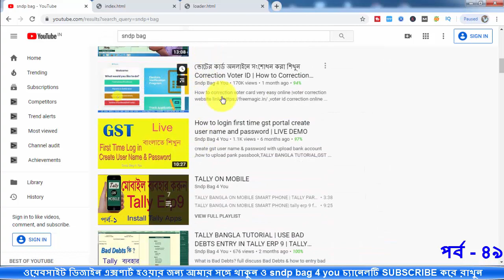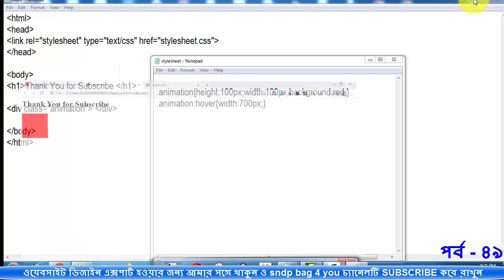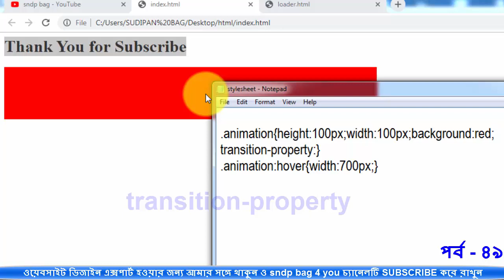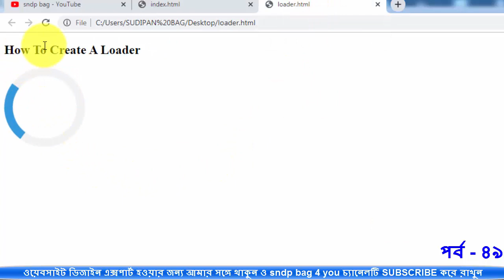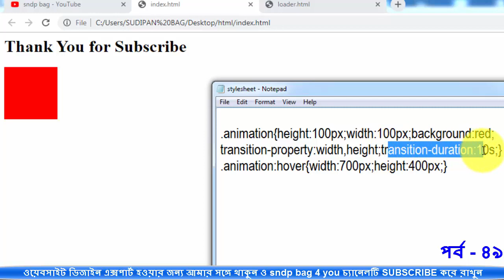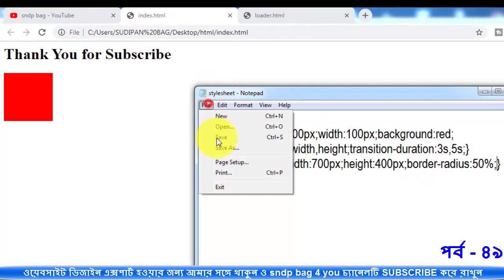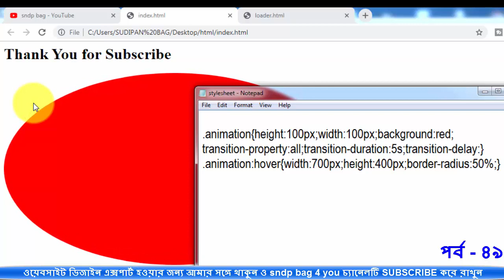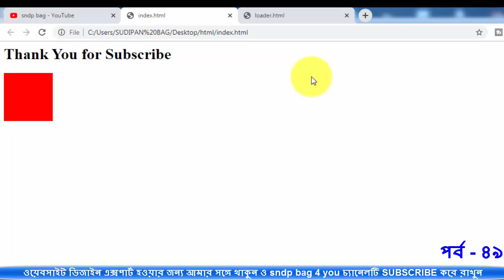Learn html & css bangla tutorial full course part 49 | css transition-property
how to use css animation transition-property in css bangla
How to use css animation transition-duration property in bangla
how to use css animation transition - delay property in bangla very inportent class sndp bag 4 you